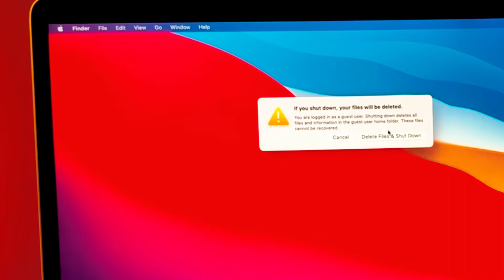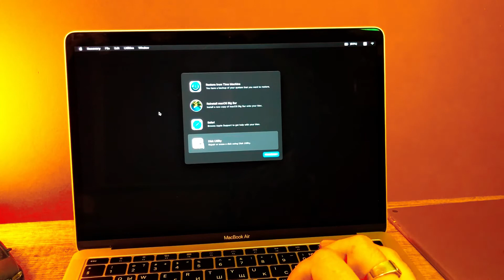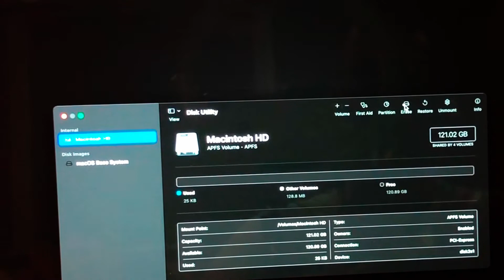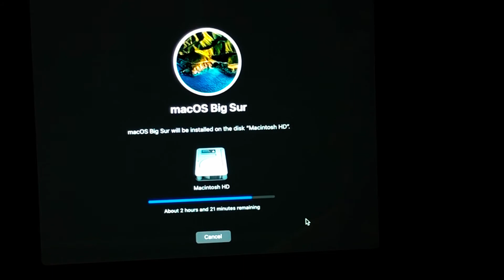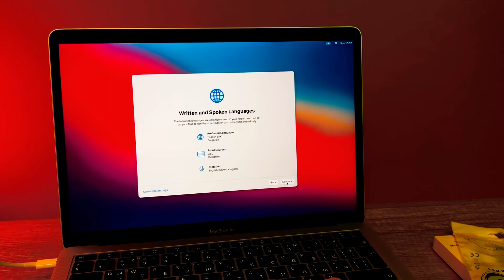APPLE MACBOOK - ИЗЧИСТВАНЕ И ПРЕИНСТАЛИРАНЕ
💟 След като тук спряха рекламите на клиповете ми, вече се местя в друга платформа. Там ще има и безплатни клипове. Предполагам всичко ще се качва и тук след известно време, няма да зарежа канала. Ако искате да продължите с мен - чакам ви тук Здравейте! В това видео ви показвам как се изтрива съдържанието на Apple Macbook, за да го подготвите за продажба или подаряване на някого. Процесът ще отнеме не повече от три минути (изключвайки чакането!) и след това ще имате един съвсем новичък Мак.

В края показвам и първите стъпки за настройка на Apple Macbook след изтриване на данните и преинсталация (erase & restore).